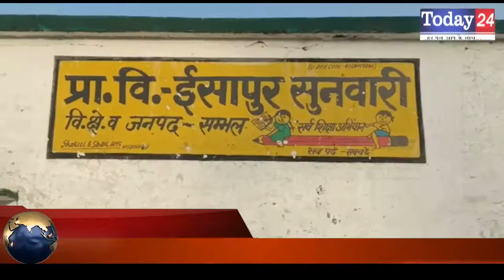संभल के गांव इशापुर सुनवारी में हो रहा है विकास | Today24